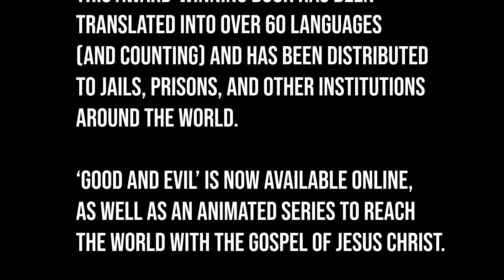𝐆𝐨𝐨𝐝 𝐚𝐧𝐝 𝐄𝐯𝐢𝐥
The award-winning graphic novel '𝐆𝐨𝐨𝐝 𝐚𝐧𝐝 𝐄𝐯𝐢𝐥 ', first published in 2008 by Michael Pearl is written in a comic book style format, telling the story of the Bible from Genesis to Revelation:  sacrifice, war, temptation, betrayal, hope, and redemption.

Illustrated by former Marvel Comics artist, 𝘋𝘢𝘯𝘯𝘺 𝘉𝘶𝘭𝘢𝘯𝘢𝘥𝘪.

Since its release, it has been sent to jails, prisons, institutions and missionaries all over the world.

Grab a copy of the 𝐑𝐞𝐯𝐞𝐥𝐚𝐭𝐢𝐨𝐧 𝐏𝐨𝐬𝐭𝐞𝐫 𝐚𝐧𝐝 𝐇𝐚𝐧𝐝𝐛𝐨𝐨𝐤